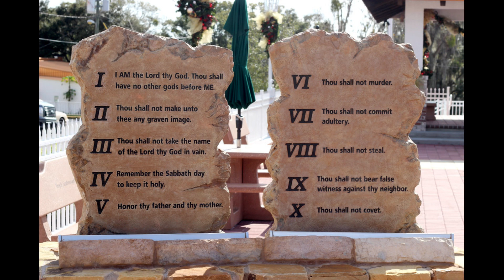OS DEZ MANDAMENTOS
Sobre os dez mandamentos:
Os três primeiros se referem a uma entidade que ninguém nunca viu e que apenas uns poucos disseram ter ouvido a sua voz há mais de três mil anos. Nos dias atuais quem disser que ouve vozes do além é diagnosticado como esquizofrênico e tratado com psicotrópicos.
O quarto mandamento manda descansar um dia por semana. Uma forma de evitar que os camponeses e escravos fossem explorados até à exaustão.
Os outros seis mandamentos poderiam ter sido escritos por qualquer pessoa razoavelmente sensata e poderia ser resumido em um único: “Não faças aos outros aquilo não queres que te façam”.

RBF
Recife, 21 de abril de 2015.
Extraído do meu livro de reflexões "O SENTIDO DA VIDA", disponível nas lojas amazon.com...